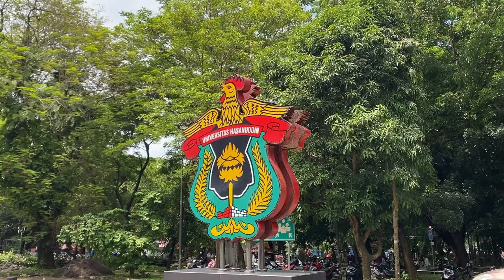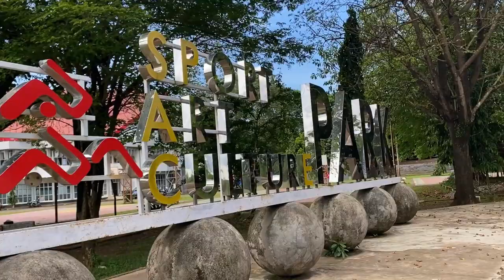UNHAS KNB Student’s life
Student life is one of the most memorable phases of a person's life. This phase of life builds the foundation of our future selves. In student life, we do not just learn from books; we also learn how to grow socially, emotionally, physically, and philosophically.